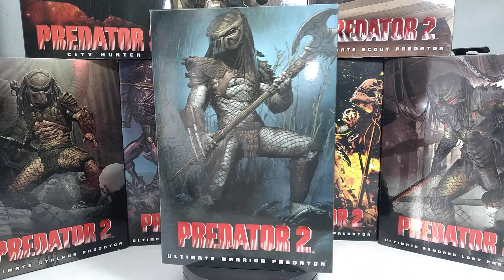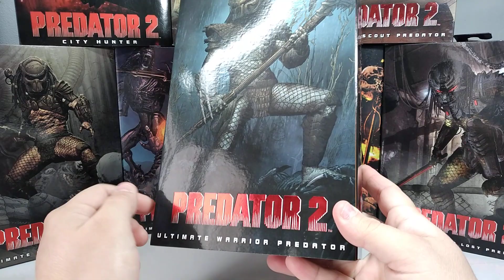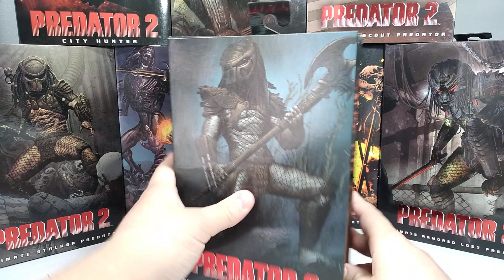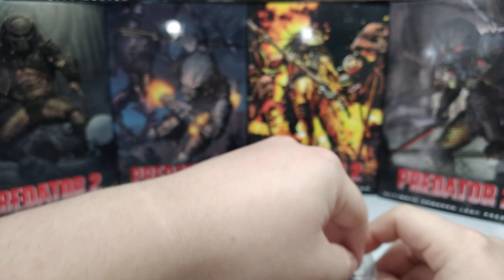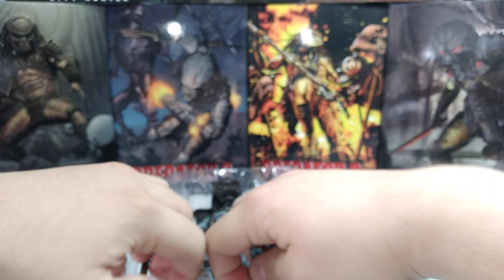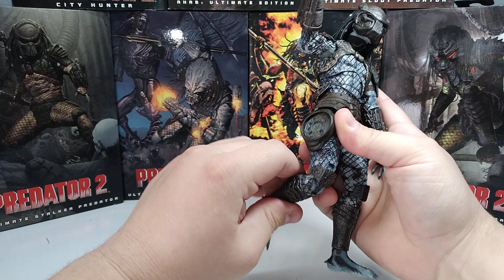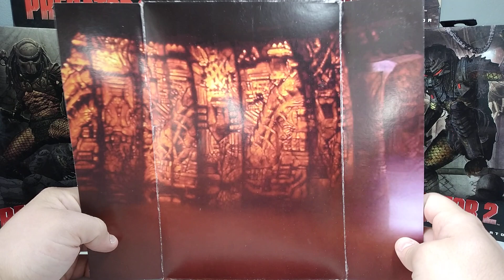Figura Warrior Predator Ultimate da Neca PT-Br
Salve Salve galera! Hoje trago pra voces o review de mais um predador ultimate da neca, mais um membro da tribo perdida do filme predador 2: warrior predador o antigo membro da tribo perdida, espero que gostem do video de hoje